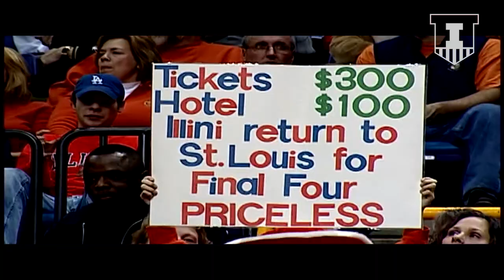Braggin' Rights Hype Video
Illinois and Missouri square off in the annual Braggin' Rights game Wednesday, Dec. 21, at 6 pm CT. There's a lot of history between the heated border rivals.